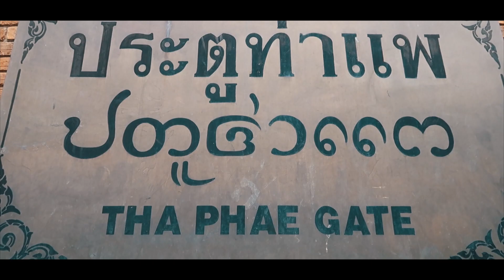THA PHAE GATE CHIANG MAI OLD CITY | Thailand Travel Vlog 041, 2017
In this vlog we visit the Chiang Mai Old City and explore some of the must visits, notably the Tha Phae gate. We haven't spent a lot of time in the old city so we wanted to see more of Chiang Mai and properly take a look at Tha Phae gate. We were actually on a mission to exchange some money, heading to Super Rich Currency because it's famous for having ridiculously good rates - spoiler alert, it does. If you need to change money head to the Old City of Chiang Mai.

Then we get a surprise package from home with some treats.

► Want to know how you can travel full time as well? We've almost finished a 100+ page ebook with tonnes of resources, all the steps and advice you need to prove it's possible and affordable. Just like us, you can make it happen as well! Enter your email here and we'll let you know when it's available

We're Dane & Stacey and we travel full time. Unlike most travel vloggers we move to a country for a few months and rent a villa or apartment. Our channel shows what it's like to immerse into cultures by exploring, eating traditional cuisine and living a life similar to locals while still hunting out our western wants and needs!

► Amazon, Main Camera
► Amazon, Drone
► Buying Anything Off Amazon? Help us by clicking here first